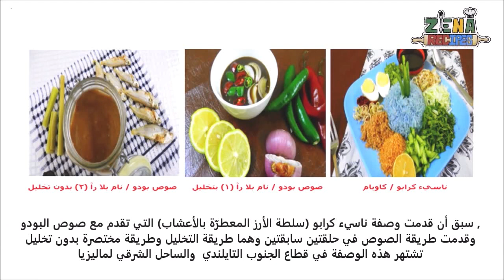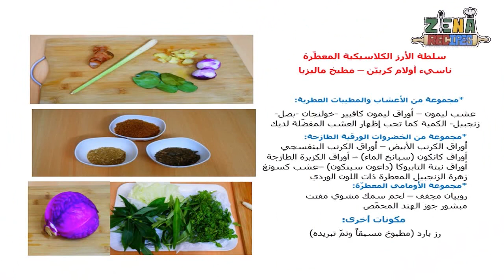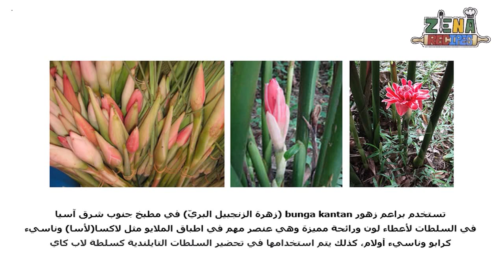ناسيء كرابو دارات - ناسيء أولام كريّن-كاو يام بوران - سلطة عريقة |Nasi Krabu Darat- Nasi Olam Kering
ناسيء كرابو دارات - ناسيء أولام كريّن-كاويام بوران-سلطة أرز كرابو عريقة  سبق أن قدمت وصفة ناسيء كرابو (سلطة الأرز المعطرّة بالأعشاب) التي تقدم مع صوص البودو، وقدمت طريقة اعداد صوص البودو في حلقتين سابقتين وتشتهر هذه الوصفة في قطاع الجنوب التايلندي والساحل الشرقي لماليزيا، وهناك وصفة مشابهه لها وهي وصفة ناسيء أولام وهي أيضاً وصفة أرزكرابو  معطّرة بالأعشاب لكن تقدم مع صوص (سمبل البلاشان) وهي تشتهر بأنها وصفة الساحل الغربي لماليزيا، والوصفتان تأتيان مع صوص دريسنغ سائل كما سبق ذكره، أما في هذه الحلقة نسخة عريقة  لوصفة ناسيء كرابو وجبة خفيفة كلاسيكية تعرف بـ (ناسيء أولام كريّين) أو (ناسيء دارات) حيث لاتوضع عليها صوص الأومامي السائل بل يكتفى بوضع نكهات الأومامي والتي تكون على شكل مسحوق مجفف لذلك سميت بـ (كريّين) kering ووصفت (دارات) اي عريقة .

00:00 انترو شعار القناة
00:32 مقدمة الوصفة
01:27 مكونات الوصفة
01:31 طريقة التحضير لنكهات الأومامي الناشف
05:11 تحضير الخضروات والأعشاب
10:11 تحضير السلطة
13:38 عرض صور
14:01 مقترحات لآخر الشاشة

***  شكرا للمشاهدة نشركم ومشاركتكم لوصفاتي مع اصدقائكم ومحبيكم يعني لي الكثير وأتمنى لكم الاستمتاع بما تعدونه في بيوتكم من الوصفات
*** لا تنسوا الضغط على زر الجرس ليصلك كل جديد عن القناة، شاكرين لكم تعاونكم انتظر تعليقاتكم واستفساراتكم
خذ جولة في متجر الفراولة المثلجة
خصم للزبائن الجدد محبي قناة زينة 15% من مجموع المشتريات كود newzena
وخصم خاص للزبائن الدائمين محبي قناة زينة 13% كود zena
حساب انستا متجر الفراولة المثلجة
اصنع تصميمك الخاص والمميز ونحن نساعدك .صمم الآن